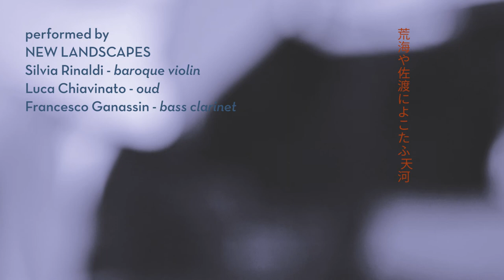NEW LANDSCAPES - AMA NO GAWA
Gli amici spesso ci dicono che la nostra potrebbe essere musica da film. Così abbiamo chiesto all'amico Carlo Buffa se uno dei nostri brani lo colpisse in modo particolare. Carlo ha scelto un pezzo ed ha accettato l'invito di girare un video per noi.
Ecco il risultato che siamo molto, molto orgogliosi di presentarvi.
Con l'occasione ringraziamo di cuore Carlo e tutte le persone che ci hanno sostenuto in questo primo anno di attività.

Music composed by Francesco Ganassin
"Ama no gawa" (2016)
performed by
NEW LANDSCAPES
Silvia Rinaldi - baroque violin
Luca Chiavinato - oud
Francesco Ganassin - bass clarinet
recorded by
Francesco Fabiano
Mare burrascoso:
brilla sull'isola di Sado
la Via Lattea
(Basho, 1689)
荒海や  佐渡によこたふ  天河
Araumi ya, Sado ni yokotau Ama no gawa
Carlo Buffa Movie
GH3 - Leitz Macro Elmarit